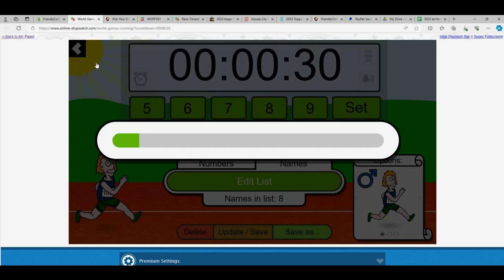Filler for Museum ID 23MUSEUMPYT104